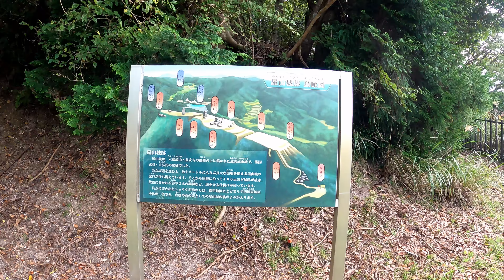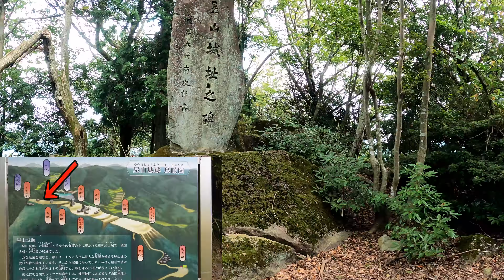屋山の磐座２ 大分県豊後高田市 長安寺 山城跡に隠された磐座 Banza hidden in the ruins of a mountain castle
屋山の磐座が指す方向に、猪群山（いのむれさん）がある。

猪群山の頂上にはストーサークル（環状列石）がある。